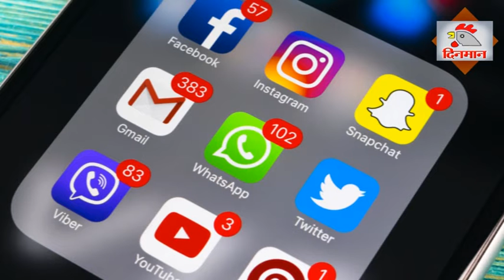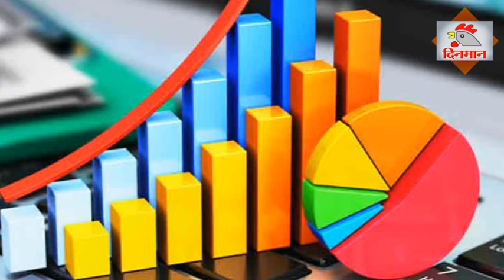उद्योगाविषयी सर्व काही जाणून घेण्यासाठी पहा दिनमान उद्योगसाथी भाग 7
उद्योग म्हणजे काय? उद्योगांचे विविध प्रकार कोणते? उद्योजक कसा असावा? उद्योजकाच्या यशस्वितेचे पैलू कोणते? उद्योगाविषयी सर्व काही जाणून घेण्यासाठी पहा दिनमान उद्योगसाथी भाग 7